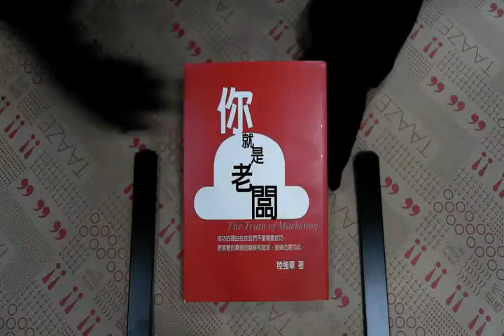TAAZE｜你就是老闆 二手書書況 9572971824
TAAZE｜讀冊生活網路書店「你就是老闆」，找二手書請至